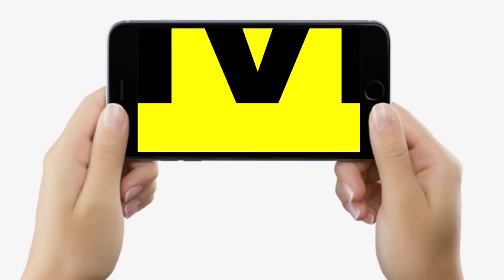Nitish Kumar से मिलकर बाहर निकले Tejashwi Yadav, क्या हुई बातचीत ? | Bihar News | Livecities